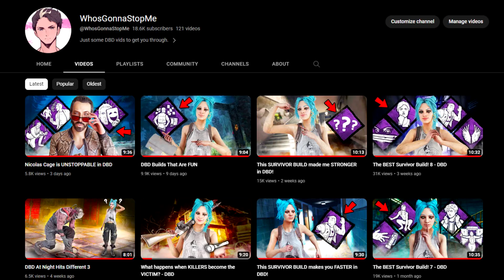This Survivor Build DESTROYS Killers In DBD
THE BEST SURVIVOR BUILD that can help you win every match in Dead by Daylight? Lets see what happens!

Just a video with funny edits and some DBD gameplay of me looping and outplaying killers in DBD. Just funny moments to make you laugh of Dead By Daylight.

Dead by Daylight is an asymmetrical multiplayer horror game where one player takes on the role of a brutal Killer and the other four play as Survivors. As a Killer, your goal is to sacrifice as many Survivors as possible. As a Survivor, your goal is to escape and avoid being caught and killed. I make funny dead by daylight videos where I loop killers, juke killers, blind killers. I also do perk build videos using dead by daylights best perks. I also do toxic builds to troll killers. Looping killers and juking killers is my main thing. I also do adept survivor challenges. Maybe in the future I'll do how to play dead by daylight tutorials. Funny survivor moments in Dead by Daylight are my main thing.